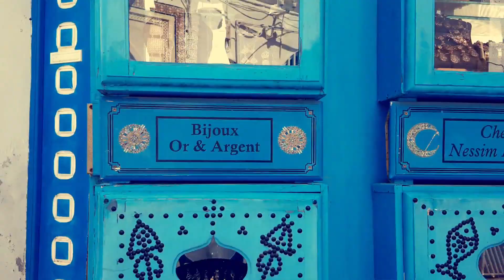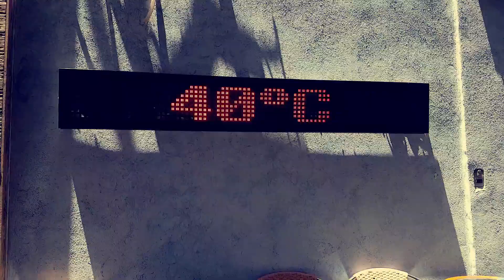djerba 2019 summer holiday Vlog#1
Some sensation of Djerba Tunisia Paradise
Some Magic Moments in Djerba Tunisia with Friends
Seach Sea Swimming Chilling Shopping in Djerba
Vraiment c'etait trop courte vacance rapide mais Magnifique
vacance en djerba tunisie 2018